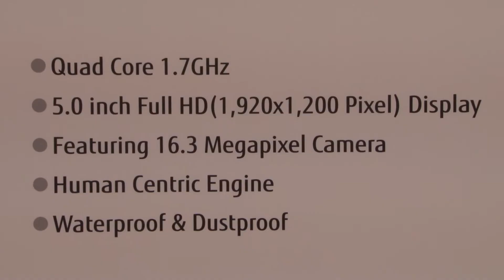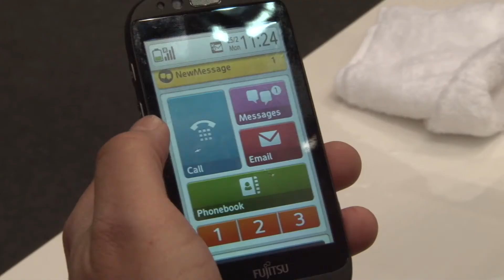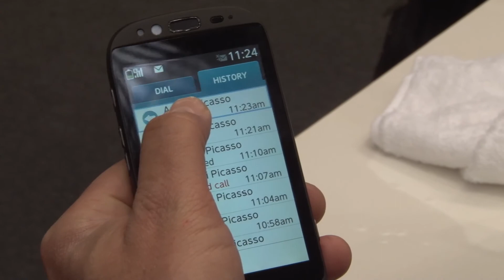Fujitsu Arrows X hands-on preview » Mobilecowboys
Tijdens het GSMA Mobile World Congress 2013 in Barcelona liepen we bij Fujitsu de nieuwe Arrows X tegen het lijf. Een waterdichte Japanse smartphone die, zo werd ons verteld, ook naar Europa zal komen. Wanneer? Dat is nog niet bekend. Genoeg reden voor een (korte) hands on.

Bezoek ook voor het laatste nieuws, reviews, en achtergrondartikelen.

Sprak deze video je aan? Klik op 'leuk' of deel deze video via Twitter, Facebook of Google+